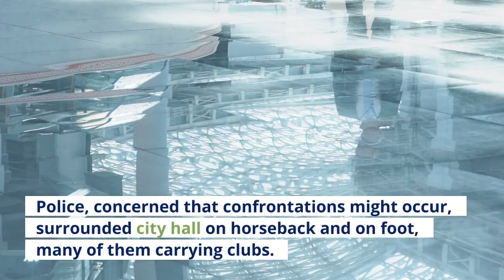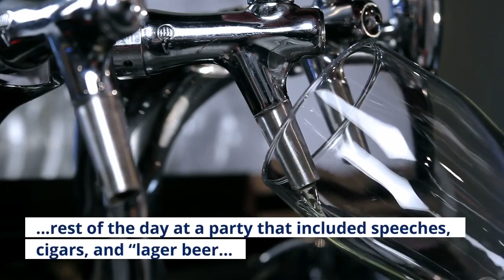Opinion Labor Day has evolved greatly from uncertain origins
Historians debate the true founder of the holiday, signed into law by President Cleveland in 1894. This weekend, millions of Americans will hit the road, fire up the grill, and swarm to the beaches for the Labor Day weekend. The holiday has evolved dramatically from its origins, which are debated today. What is clear, though, is the designation of Labor Day as a federal holiday in 1894 arose from a tenuous labor dispute in Illinois. The Pullman strike, remembered today as a landmark in American labor history, caused such ill feelings between workers and the government that President Grover Cleveland, as a conciliatory measure, signed an order establishing Labor Day as a federal holiday on the first Monday of September. However, Labor Day was nothing new in America. Some believe that its roots are actually Canadian, in an 1872 parade in Toronto to support a strike against a 58-hour work week. A decade later, a proposal was presented at a Central Labor Union meeting in New York in May 1882 for a “monster labor festival” in early September. More: Here's 6 great Labor Day weekend events. A festival, free music and food among the highlightsMore: Did Iowa's unemployment cuts get people back to work? Economists, business leaders and workers still don't know. The result was the first Labor Day parade, held near city hall and along Broadway in New York on Sept. 5, 1882. Police, concerned that confrontations might occur, surrounded city hall on horseback and on foot, many of them carrying clubs. An hour later, only a handful of marchers had shown up, and there was no musical accompaniment. Just in time, 200 members from the Jewelers Union of Newark arrived with a band, and the procession began. Spectators joined the parade, and finally, some ten to twenty thousand marched through lower Manhattan. At the end, some workers went back to their jobs, but many spent the rest of the day at a party that included speeches, cigars, and “lager beer kegs … mounted in every conceivable place.”Who suggested the first Labor Day is debated. Many accounts credit Peter McGuire, the general secretary of the Brotherhood of Carpenters and Joiners, and a co-founder of the American Federation of Labor. McGuire reportedly in 1882 proposed an annual celebration to remember those “who from rude nature have delved and carved all the grandeur we behold.” He suggested a street parade to “publicly show the strength and esprit de corps of the trade and labor organizations.” McGuire is said to have witnessed the 1872 commemoration in Toronto, and wanted something similar in the United States. McGuire’s role, though, has been challenged in recent years by the emergence of the story of Matthew Maguire, a machinist and member of the Knights of Labor, whom some believe first proposed that the Central Labor Union organize a celebration of labor. More: Opinion: More people are quitting their jobs. Let's try organizing instead.